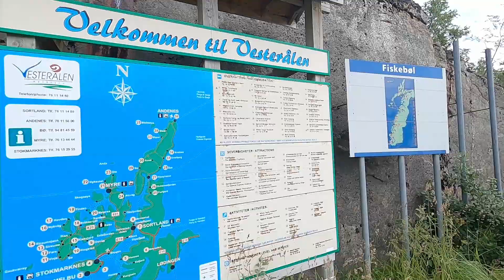Sommerferie 2020 - Dag 4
Hjemtur fra Lofoten via Vesterålen